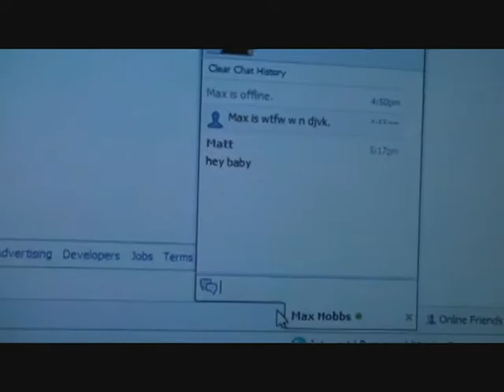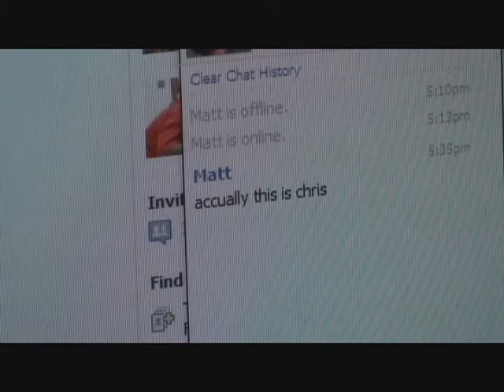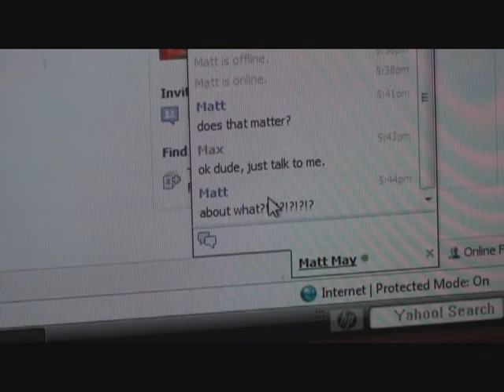Facebook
matt messages max on facebook and things get out of hand!